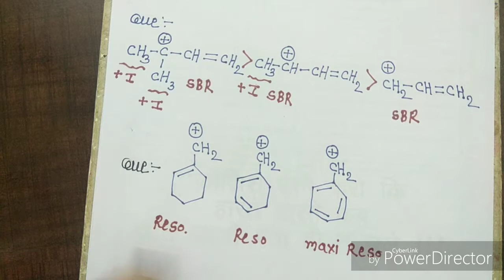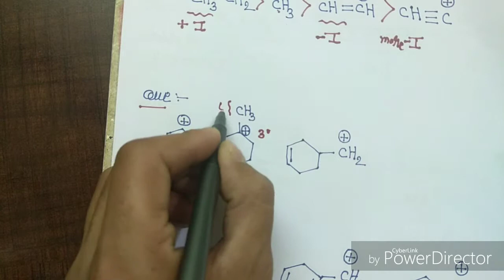Stability of Carbocation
Stability of Carbocation --GOC.NEET/AIIMS/JIPMER/ICAR/PAT+11th,12th
By Dr.VINOD Nagar